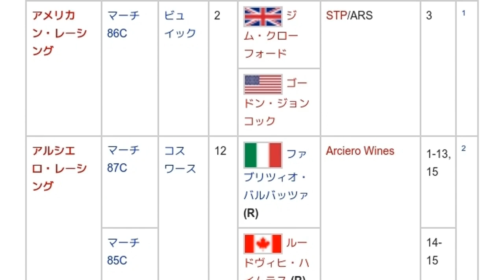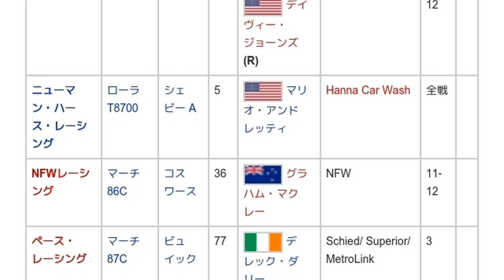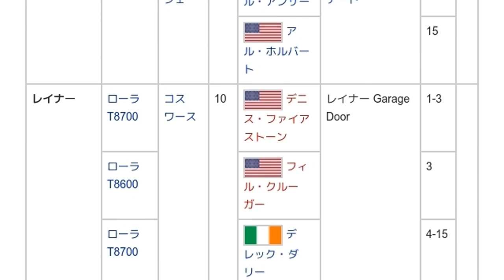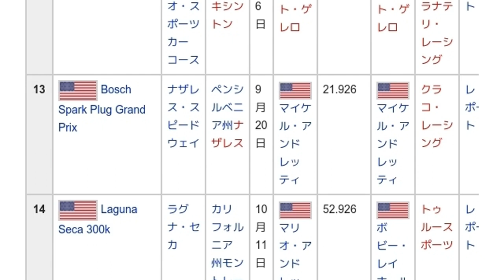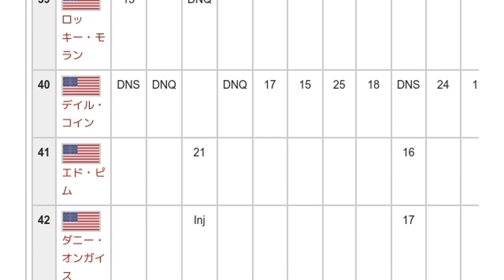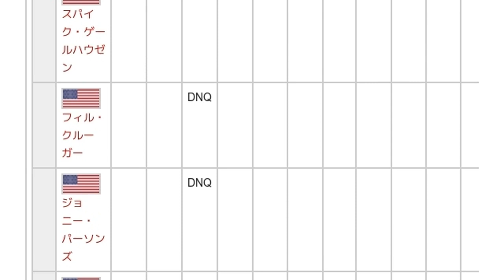「1987年のインディカー・シーズン」とは ウィキ動画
ウィキを動画で読む「1987年のインディカー・シーズン」のウィキ動画です。